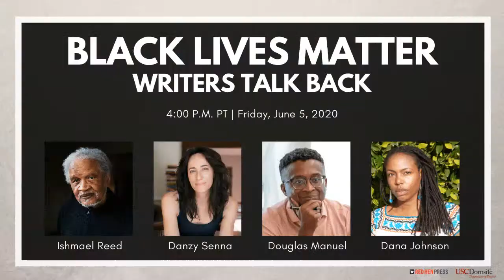Black Lives Matter: Writers Talk Back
Four Black writers talk back on solidarity, history, representation, freedom, justice, and how to support sustainable transformation in our literary communities.